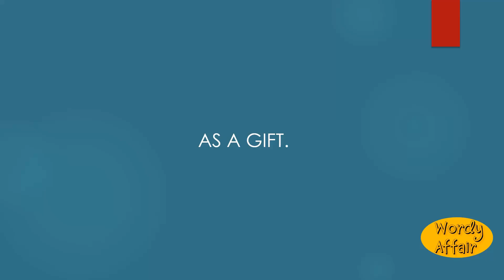Datively Meaning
As a gift.

In this video, you will learn "Datively" Meaning and pronunciation in English.

Wordy Affair